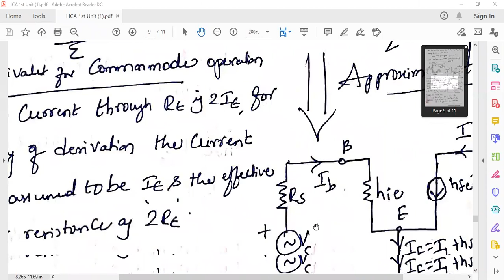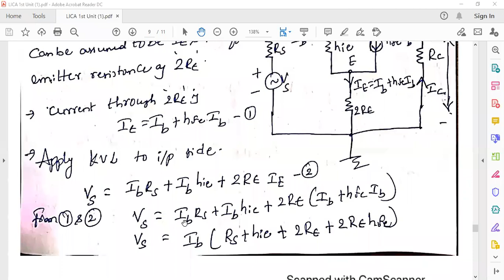LICA - AC Analysis of DA ( Ac, Ri, Ro, CMRR )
A.Y: 2020-21 ( I- Sem)
Sub: LICA
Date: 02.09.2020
Class: III ECE - B
Faculty: V.Ranjith Kumar
                Assistant Professor, Dept of ECE